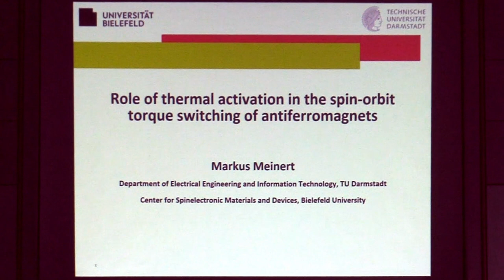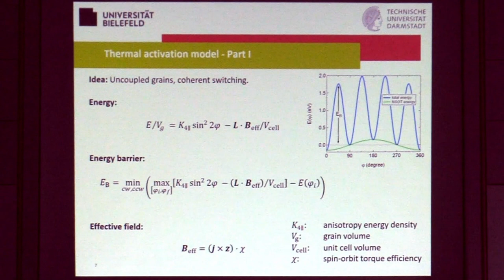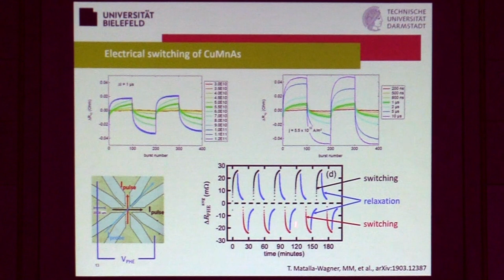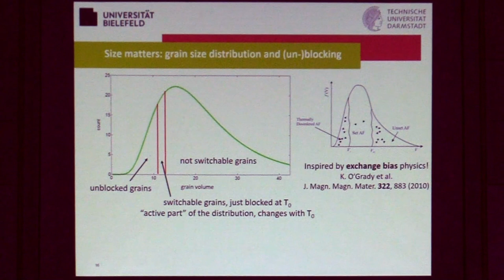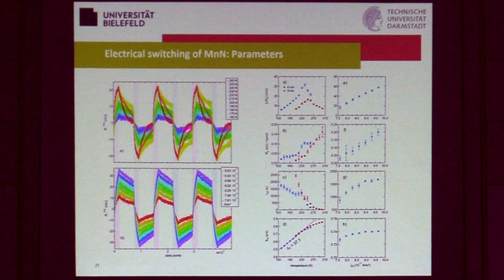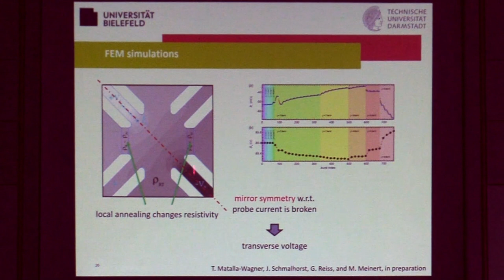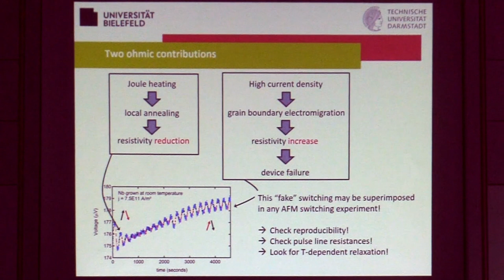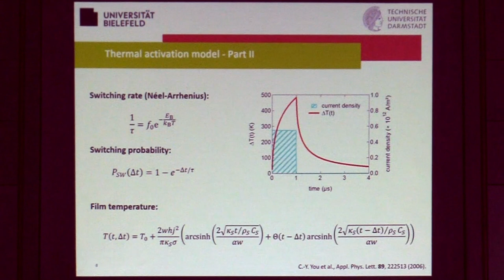Talks - Antiferromagnetic Spintronics - Markus MEINERT, University of Bielefeld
Role of thermal activation in the spin-orbit torque switching of antiferromagnets